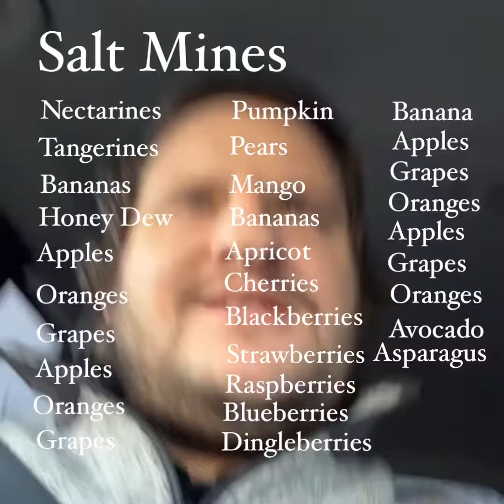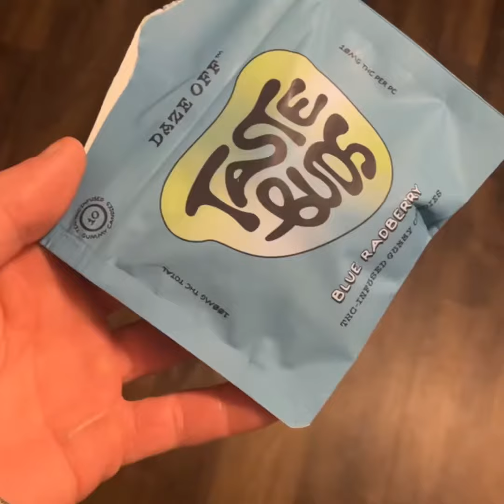Anybody Want A Pig Ear Because I’m Hungry- Vlog #148